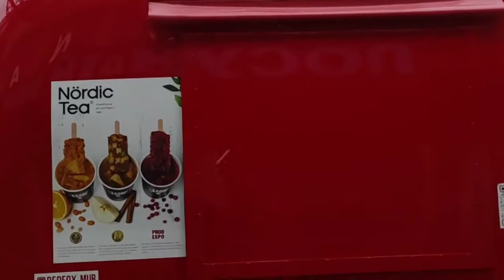В центре после репетиции Парада.Мурманск.